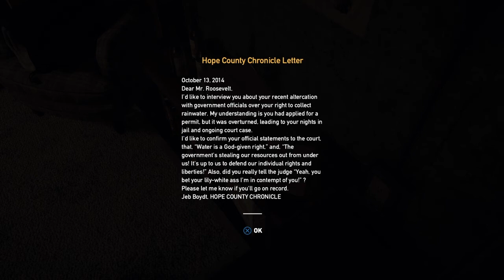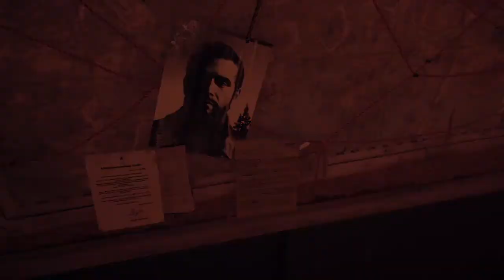Farcry 5 - Part 1- Meeting Dutch and starting the resisitance!!!